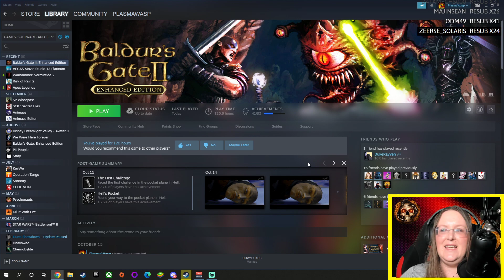#32 Baldur's Gate II: Enhanced Edition: Throne of Bhaal: Watcher's Keep - Elemental and Maze Level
Core Rules Difficulty - Female Half Orc - Wizard Slayer - Neutral Good